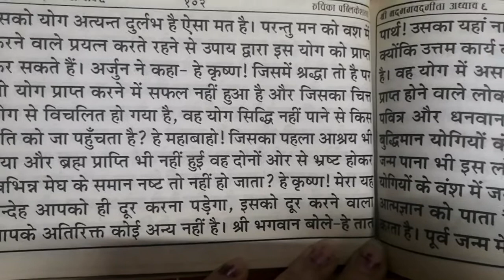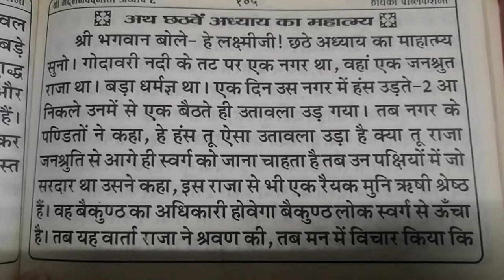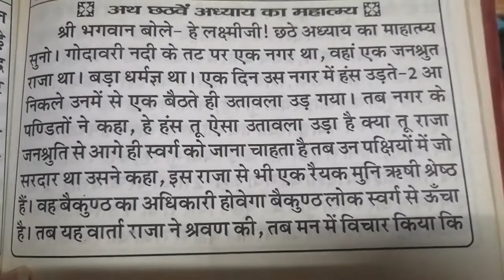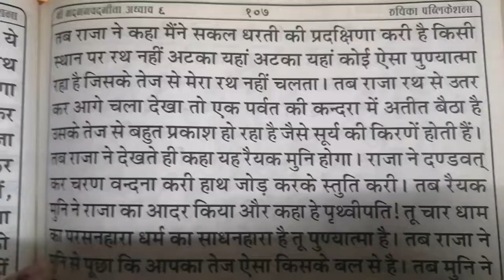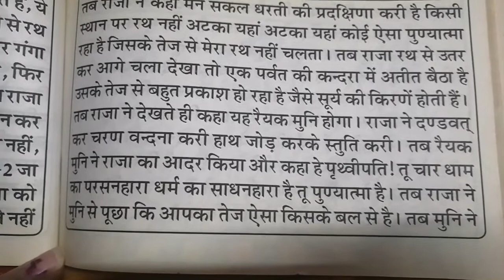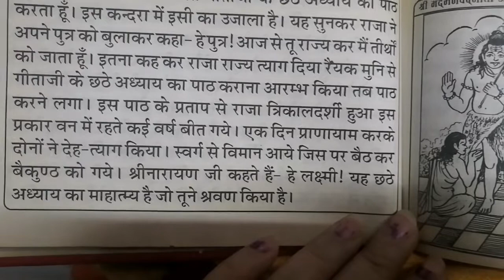श्री मद् भगवद् गीता ( अध्याय छटवाँ) no aodio